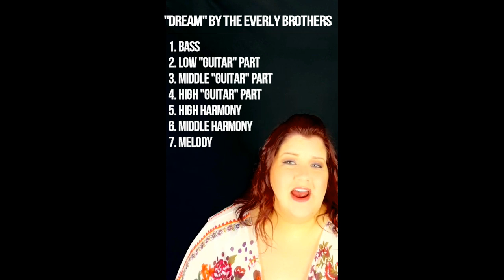"Dream" (A capella cover) The Everly Brothers - Sung by Erin Pickering-Gutierrez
I decided to record this original arrangement as an a capella tribute to the recent passing of Don Everly (8/21/21) of The Everly Brothers. I remember growing up, listening to all of their songs. There was one tape (Yes, I'm THAT old) I played so much it stopped working!!! I'd have to attribute my understanding of singing harmonies just by listening to their songs. So here's to the music of The Everly Brothers! Hope you enjoy it!